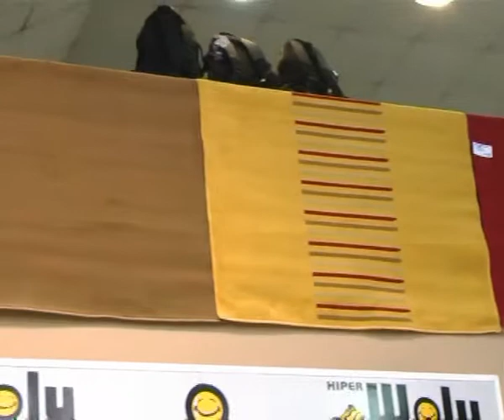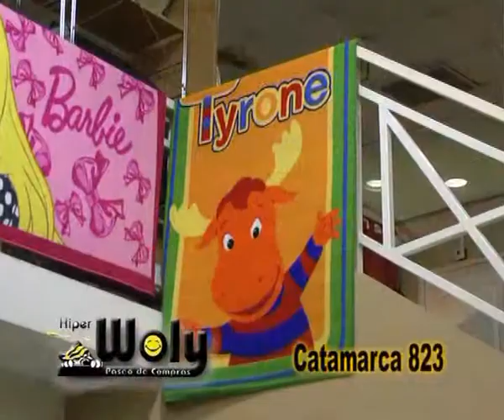13 - Hiper Woly.avi